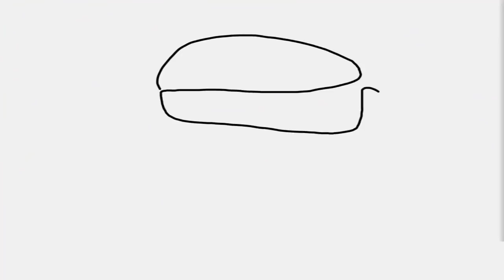Honor - Teenage Mutant Ninja Turtles Legends